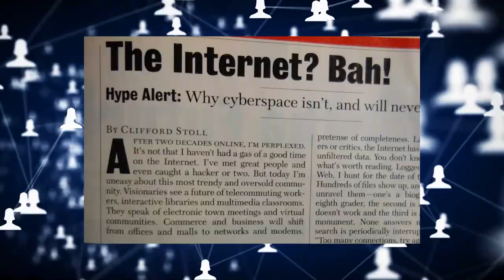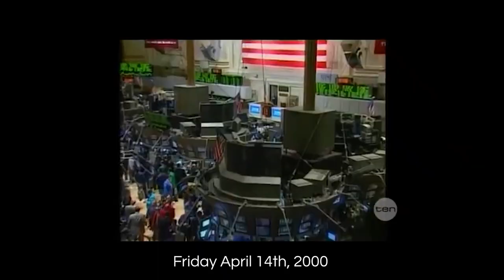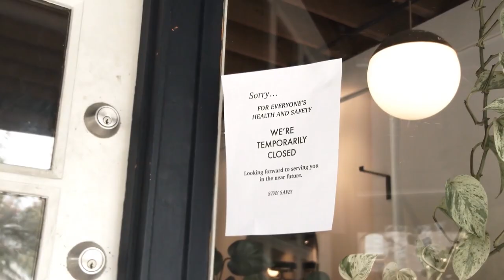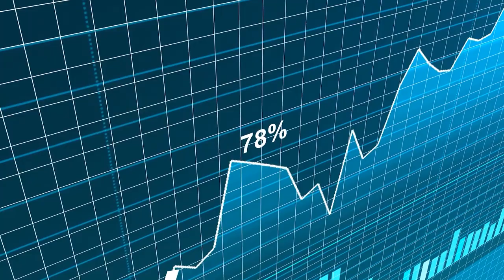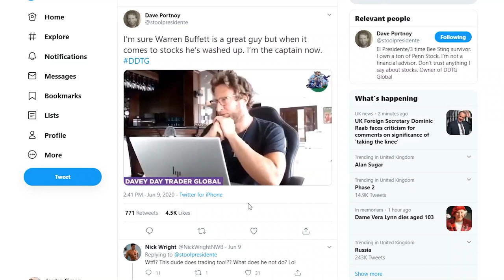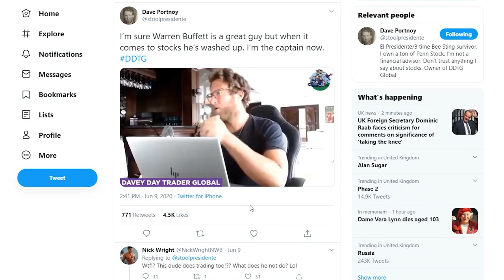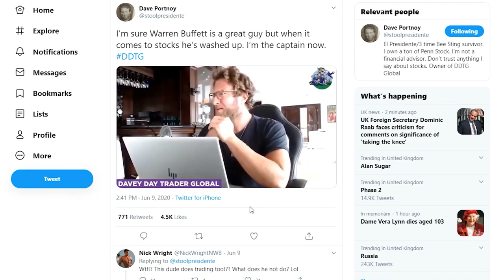Is the Stock Market in a Bubble? - Let's look at history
But sir, Stocks only go up?
Are we in a bubble right now? let's look at history.

This is not financial or investment advice.

Hi everyone! I'm Jordan Simons and for the past 5 years I have been traveling the world continuously while earning a passive income online. On this Creative Money channel I focus on:

→ Passive Income
→ Stock Investing
→ Financial Freedom